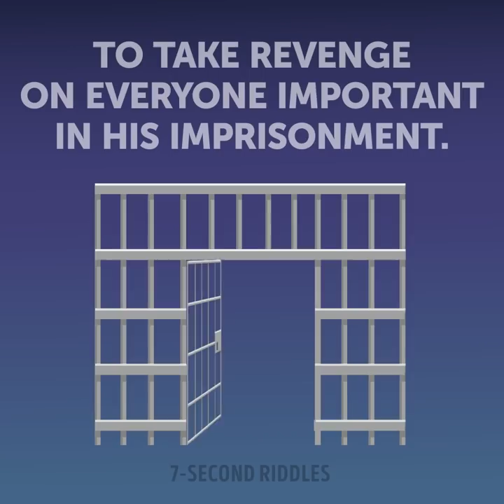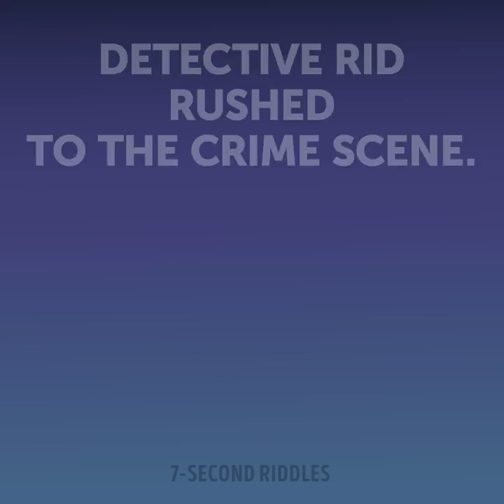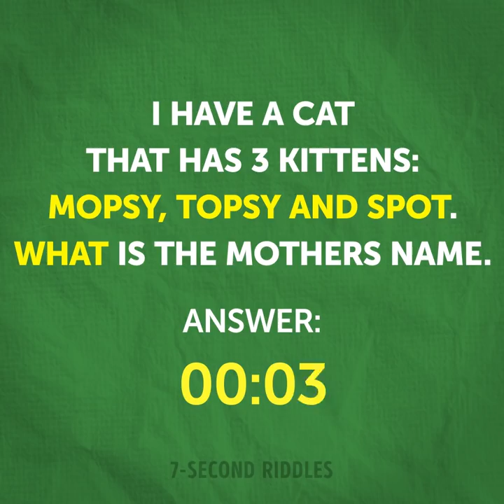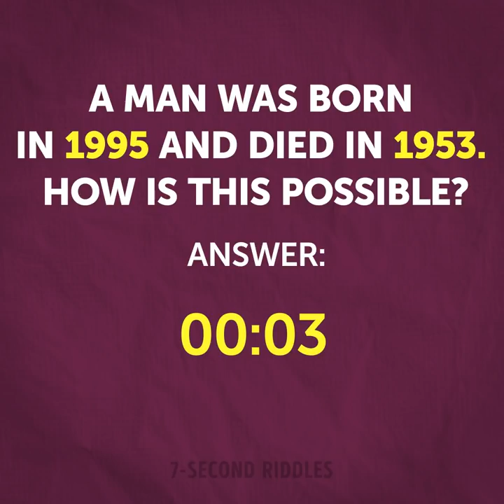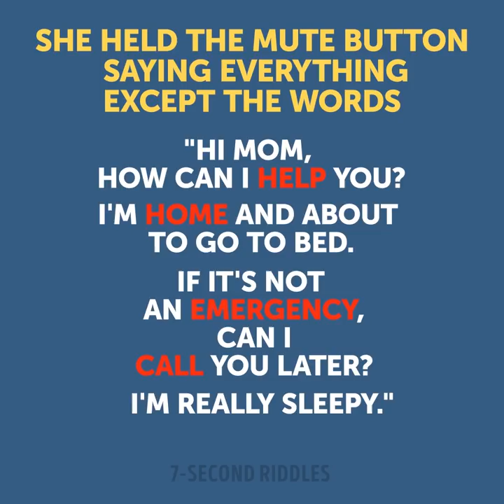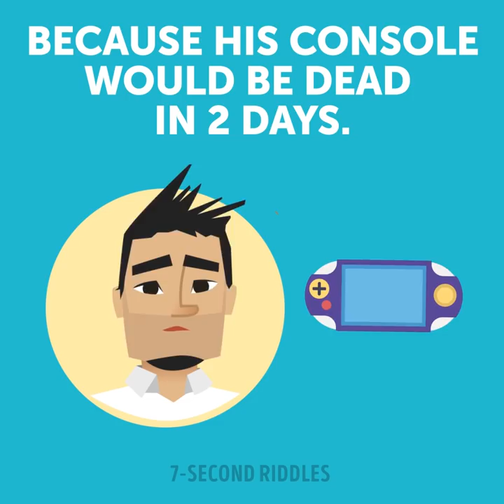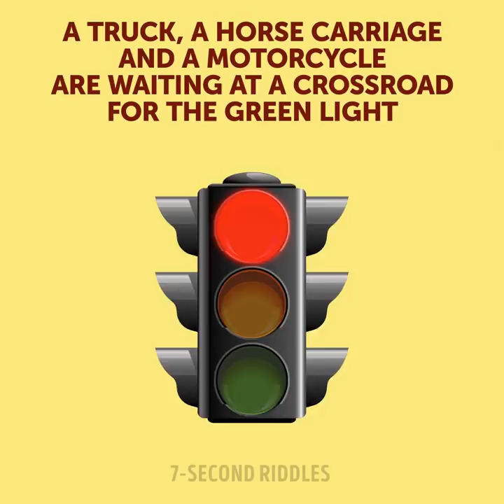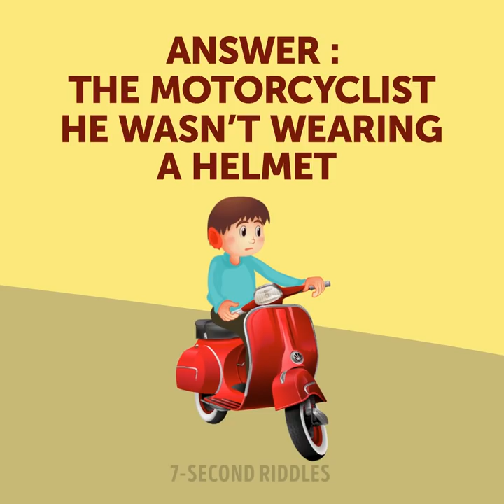Exercise Your Brain With These 14 Easy Riddles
Exercise your brain with these easy riddles and brainteasers! Some of these riddles and puzzle games are easy and simple but only for those who have a high IQ score and intelligence. Start your day with these tricky riddles, and get your logic boosted. Try these brainteasers out and share your answers to the most difficult ones.

00:14 - A portion of visual puzzles to test your attentiveness! Can you find the spy before you run out of time?
01:45 - A long and difficult crime riddle to boost your critical thinking and increase your IQ. This one will make you think for while before giving an answer!
05:03 - Here is a portion of text logic riddles to warm up your brain and sharpen your logic. Let's see how many of the answers you'll get right!
06:51 - This tricky crime riddle will not only tease your brain and make you turn on all your imagination, but also teach you an essential survival hack most of us never even think of. How can you inform your friend about a difficult situation you trapped without arousing any suspicion? Of course, this is a riddle with answer, but before it's revealed, try to rack your brain and figure it out by yourself😉
08:21 - This thrilling riddle will make you sweat and stretch your brain! Only brilliant minds will find the dots in this complicated story and figure out who the killer is. I haven't met a person who could solve this case among my friends yet, so you might be the first one! Tell me how you guessed before the answer is revealed😉
09:42 - A mysterious riddle to make you sweat and rack your brain! Even brilliant minds can hardly solve this riddle, will you do it? If it can make you feel more comfortable, I failed and so did everyone I know😜
11:06 - Another visual riddle to boost your logic and train your brain. What do you think? Who's expecting triplets?
12:11 - Hey, it seems you're the only one who can referee this road accident dispute! Your perfect analytical mind and logic will help you unravel this riddle and find who the real culprit of this tricky case is. But if you have any doubts about this, just wait for the answer to be revealed (well, that's why I don't drive or ride at all!)